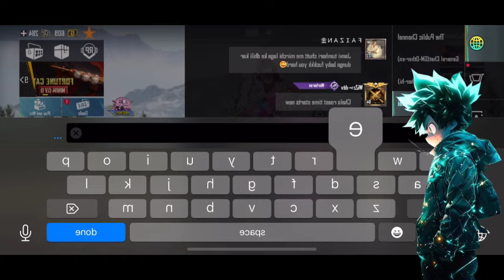What If Deku Could Command Meteorological Energy | Movie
𝗧𝗜𝗧𝗟𝗘 :-Storm-Breaker

𝗔𝗨𝗧𝗛𝗢𝗥 :-by NuckingFutz

                                                                                                               ⋆ ᴅɪꜱᴄʟᴀɪᴍᴇʀ  ⋆